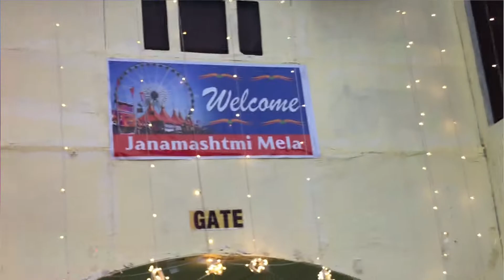LUDHIANA JANMASHTAMI MELA 2022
DEVICE I USED :- IPHONE 7PLUS + GOPRO HERO 10 BLACK

ANOTHER SOCIAL MEDIA HANDEL :-

THANKS FOR VISIT IN  MY CHANNEL